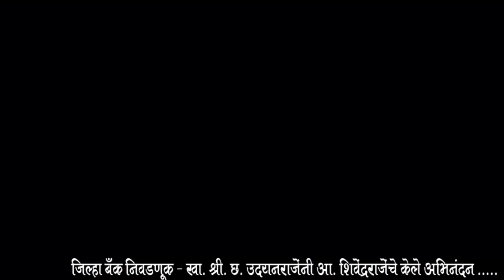जिल्हा मध्यवर्ती बँक निवडणूक - खा.श्री.छ. उदयनराजेंनी आ. शिवेंद्रराजेंचे घरी जाऊन केले अभिनंदन ...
जिल्हा मध्यवर्ती बँक निवडणूक - खा.श्री.छ. उदयनराजेंनी आ. शिवेंद्रराजेंचे घरी जाऊन केले अभिनंदन ... रोजच्या ताज्या बातम्या पाहण्यासाठी आजच लाईक करा शेअर करा आणि सबस्क्राईब करा फक्त मुक्तागिरी न्यूज ... बेल आयकॉनवर क्लिक करायला विसरु नका ... प्रतिनिधी - प्रमोद इंगळे सातारा ...